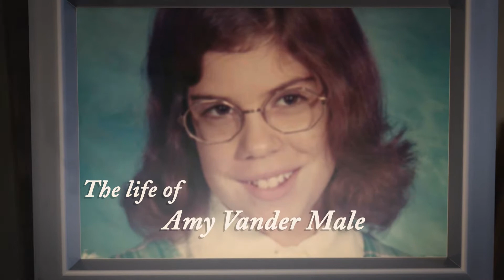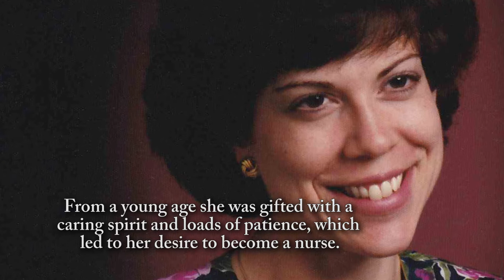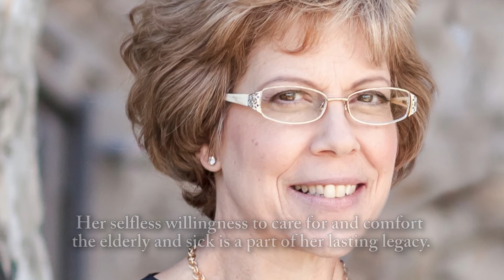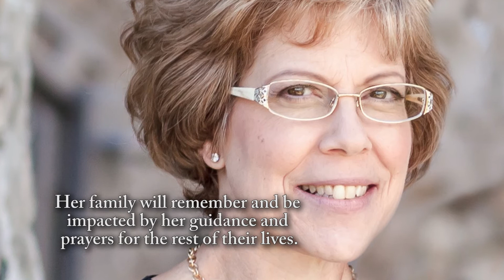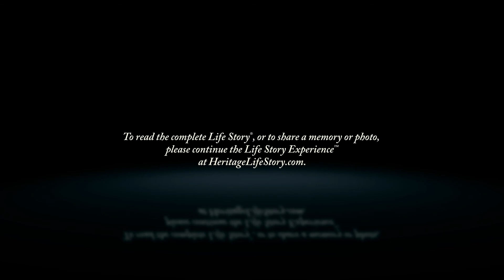Amy Vander Male - Life Story Digital Video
Heritage Life Story Funeral Homes present the life of Amy Vander Male of Grandville, MI. To read the obituary of Amy Vander Male, to read the full Life Story, or to leave a memory or comment, please